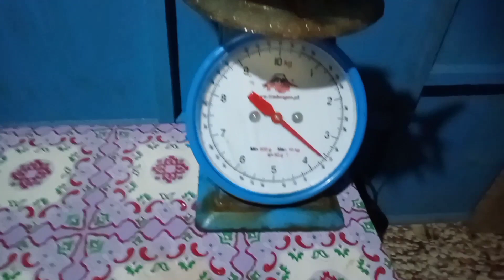EP 74: BAKIT NA WASAK ANG TIYAN NG GOLDEN TREVALLY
Hello po mga kasisid welcome Po muli sa aking munting YouTube channel

Isananaman Po mapag palang araw saatin lahat maraming salamat po sa panginoon muli Nanaman akong pinag pala sa aking paghahanap buhay salamat sa biyaya Ng karagatan ipinag kaluob sakin at salamat sa pag gabay ng Atin panginoon tigtas po tayo palaging nakaka uwi at may naiuuwing biyaya para sa pamilya maraming salamat din po saiyo mga kasisid sawalang sawang suporta Po sa aking munting YouTube channel sana po ay di kayo mag sawang sumoporta sa aking munting YouTube channel muli maraming salamat po mabuhay po tayong lahat and God bless us all 🙏